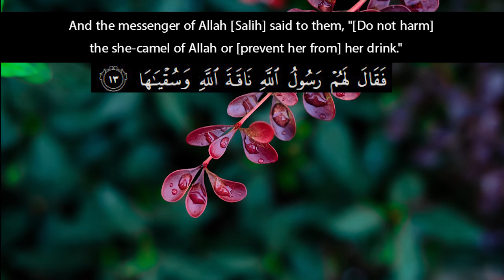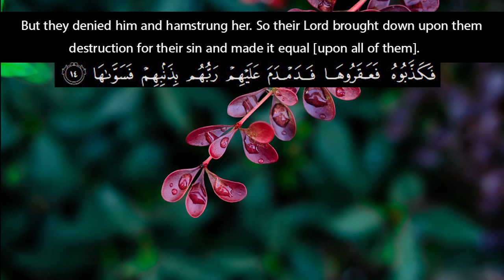Surah Ash Shams | English translation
Peaceful Recitation of Surah الحديد Al Hadid